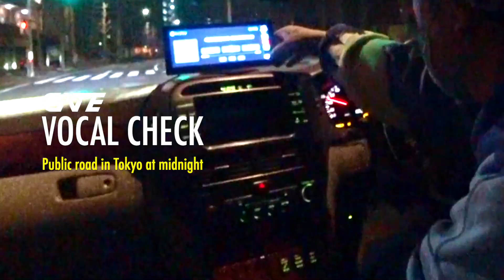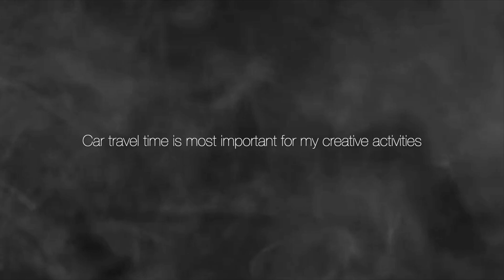最近はRAPのプリプロデータをセルシオの純正「スーパーライブサウンドシステム」に飛ばして移動中たまにチェックしてる ※Produced by DJ ZIGEN【CHILLBASE】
・「CHILLBASE」makuake
※Carplay&Androidオート対応＆移動接続

★メンバーシップ：応援よろしくお願いします！
いつもご視聴頂いてる皆様に最大級の感謝★ ^ ^